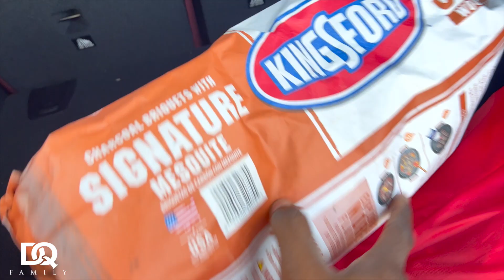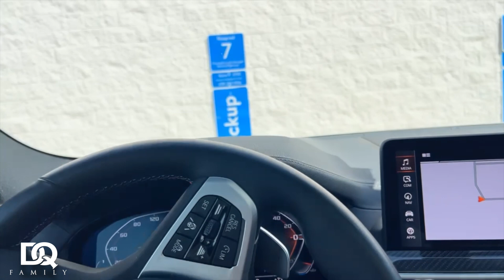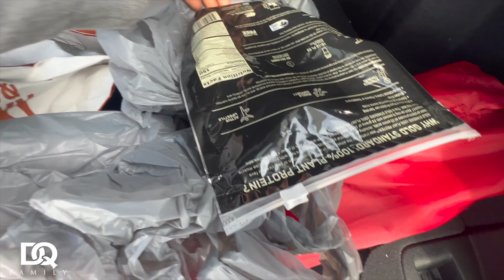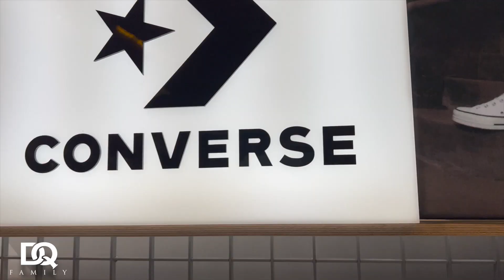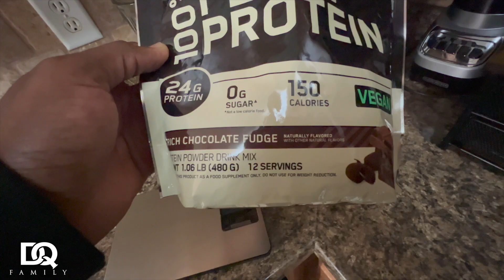I HAD TO CHECK A SUBSCRIBER | THINGS GOT CRAZY 😠😤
DQ FAMILY WHAT’S POPPIN??! WE ARE BACK WITH ANOTHER VLOG YOU DIG! AYE THINGS GOT A LITTLE CRAZY TODAY SO Y’ALL TAP IN CAUSE YOU DON’T WANT TO MISS THIS ONE‼️‼️‼️

DON: @Kingdon_7
Quona: @diamonds_nrose
Our Couples Instagram:

LEH GO‼️‼️‼️